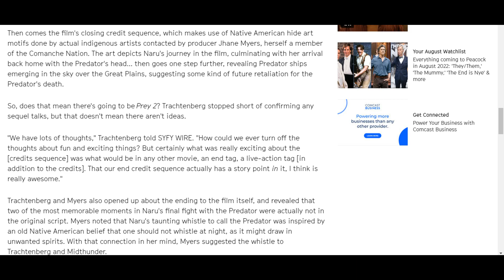Prey's ENDING! Did Prey ALREADY Set Up a Predator Sequel (Minor Spoilers)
Prey is winning over many fans and some would like the adventure continue. Does the film leave a clue as where a Predator sequel is coming?